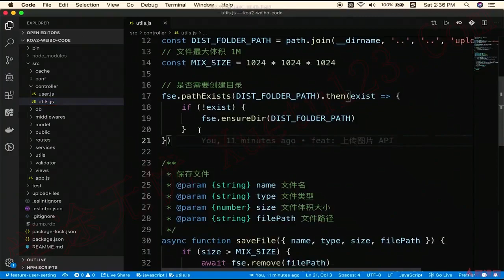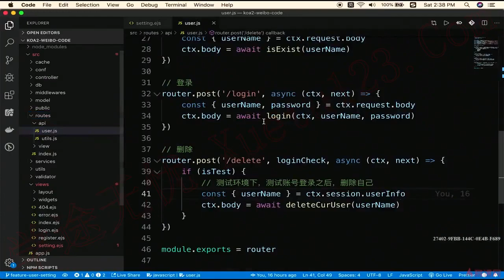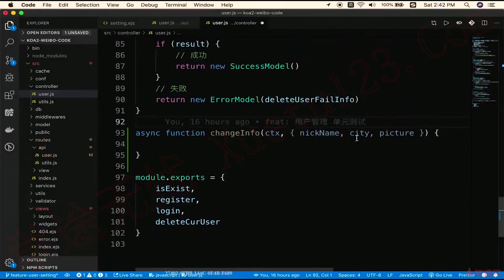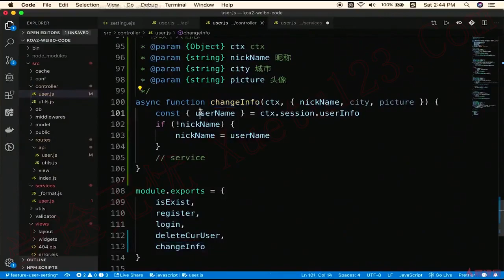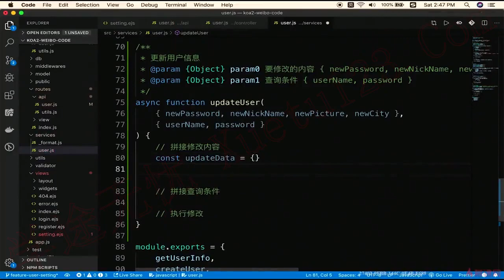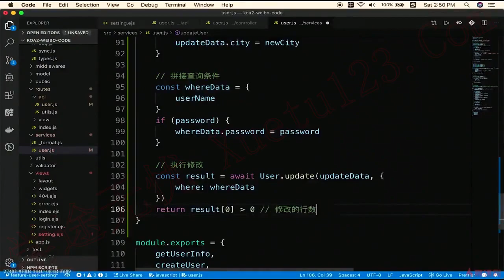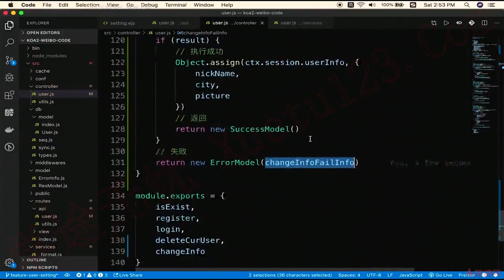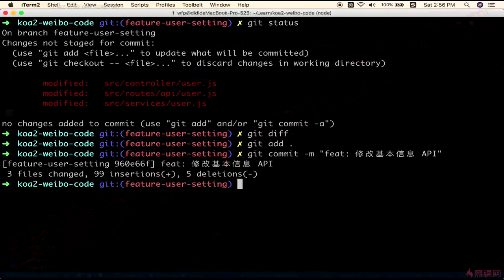6.4 修改基本信息｜用户设置｜Node.js-Koa2框架从零开发仿新浪微博项目实战